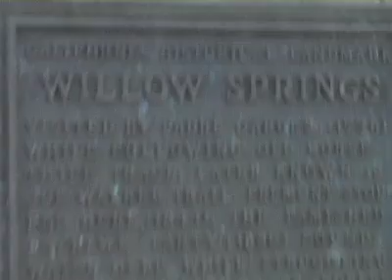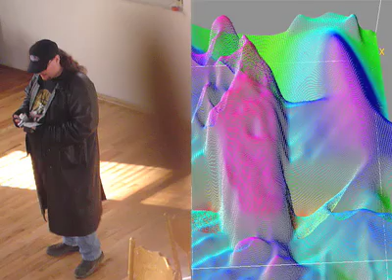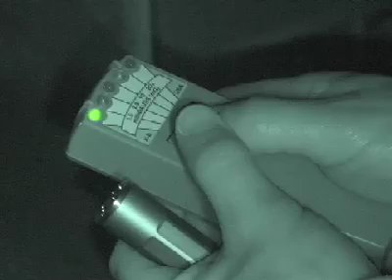"Lost Souls" Pilot - Ghosts, Old West - (Short Version 2007)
Chris Fleming new! Here is the Pilot Tom and I produced. Hope you like it. for the website. Extended Pilot will be up soon. Then off to the Networks!